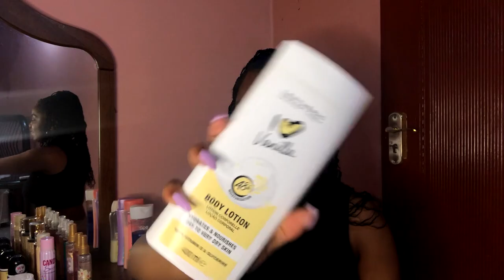How to smell like a delicious snack! My sweet, candy & vanilla scented hygiene products ♡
Open for all the good stuff ♡

How to smell like a delicious snack! My top sweet, candy & vanilla scented hygiene products ♡

Hi besties! In this video I'm showing you my favourite vanilla scented, candy scented, sweet scented hygiene and body care products, body sprays & fragrances. Watch if you wanna know how to smell like a sweet candy snack. Hope you enjoy :)

♡ Chapters:

Oh so heavenly sweet peaches and whipped cream body wash:
Oh so heavenly marshmallow and rainbow cookies body wash:

FAQ:
- How old are you?
22 :)

I’m Malawian, born and raised. I stay in South Africa (Port Elizabeth) studying towards my BA Psych degree here :) Malawian Youtuber in South Africa

- Equipment
iPhone 8 plus to film
And I edit with Final Cut Pro.